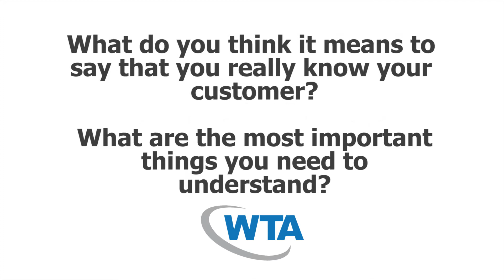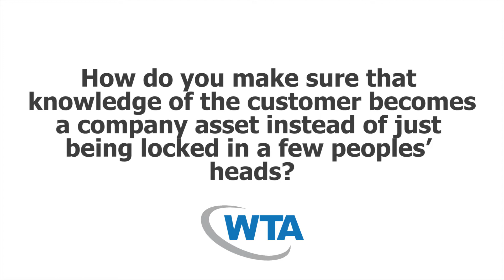Gary Hatch - NAB 2015 - WTA Executive Dialogue Series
Gary Hatch, President, ATCi
NAB 2015 - WTA Executive Dialogue Series

Understanding Your Customer’s Business

In the teleport sector, most applications require a high degree of customization to deliver results that satisfy customers and generate profits.  This requires not only technology and operational expertise but a deep understanding of the customer’s business and markets.  What are the most important things for service and technology providers to understand about their customers?  How do they apply that knowledge to meeting customer needs and tackling new challenges?  How many of the lessons learned can apply to the next customer?
1. What do you think it means to say that you really know your customer?  What are the most important things you need to understand?
2. Please give us an example of how understanding of your customer led to an important sale, a new solution or a decision not to enter a market or create a product?
3. How do you make sure that knowledge of the customer becomes a company asset instead of just being locked in a few peoples’ heads?
4. One of the challenges of our business is endless customization for each customer’s particular needs.  How do you manage this so that you can apply lessons from one customer to a whole set of customers?